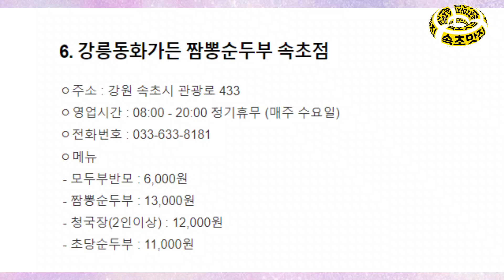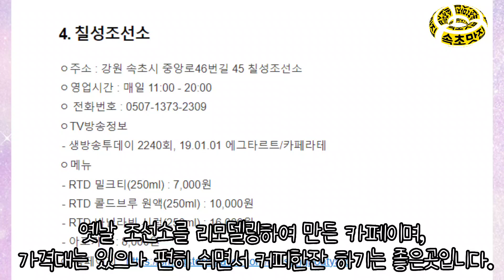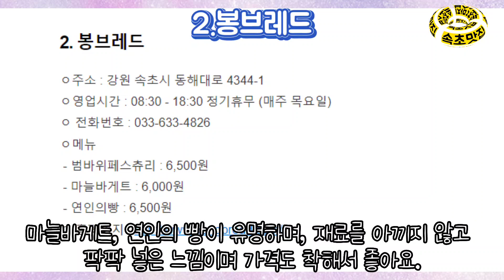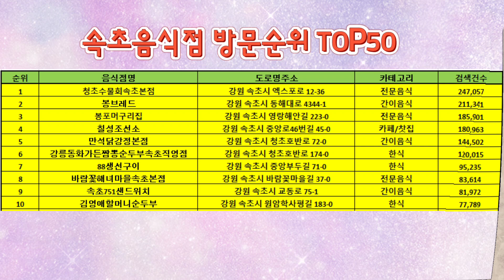속초 맛집 베스트10 유명해서 사람들이 많이 가는곳 TOP50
속초 맛집 베스트10 속초의 유명한 음식점 사람들의 방문수가 많은곳 TOP50입니다.